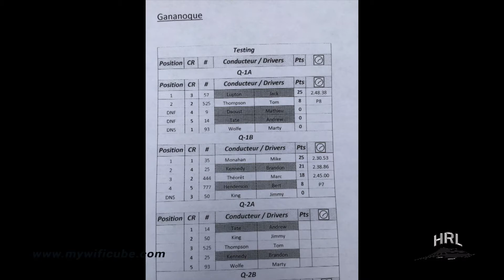HRL 2018 - Gananoque Grand Prix Heat 1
Résumé Grand Prix Q1 / Recap Grand Prix Heat 1